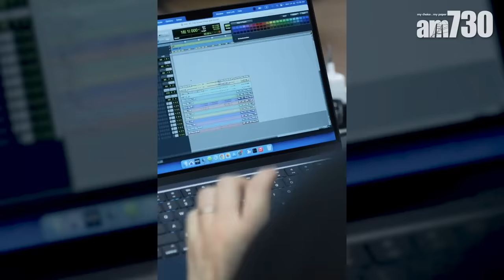專訪｜Edward Chan瘋癲的領域擴展《濤》 寄語新生代音樂人要有耐性keep住打｜預告音樂作品展有跨代合作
著名音樂監製Edward Chan(陳浩然)將於明日(23日)及24日假亞洲國際博覽館舉辦《Blueprint of Memories, by Edward Chan》首個音樂作品展，回顧過去音樂事業，同時展示音樂上的不同面向。作品展上除有實力代表陳柏宇、林奕匡、方皓玟、Dear Jane，亦有新世代歌手黃妍、葉巧琳、姜濤、呂爵安、盧瀚霆及Daniel Toh等，當然唔少得識於微時的側田、林一峰、薛凱琪及衛蘭等，Edward Chan接受本報訪問時，透過將會有跨代歌手合作，更可能促成「fans與偶像」同台的驚喜crossover，每晚還邀請神秘嘉賓獻唱，樂迷拭目以待。

bmgproductionmusic